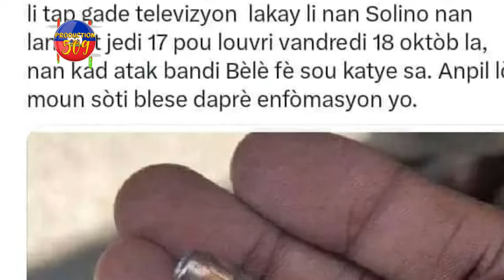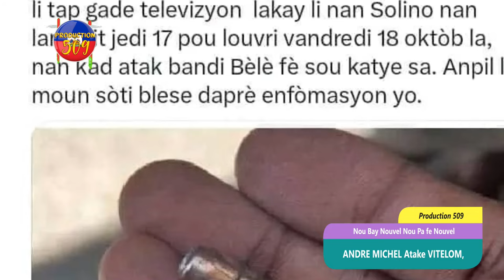ANDRE MICHEL Atake VITELOM, Li DEMANTI Towo a, Twoup KENYA Ranfòse ak 6 Solda BAHAMAS